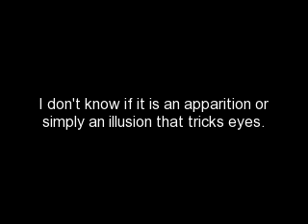Ghost Picture - Port Arthur, Tasmania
THE IMAGE IS GENUINE AND UNTOUCHED. IT IS EXACTLY HOW IT APPEARS ON MY CAMERA. I am an absolute spastic when it comes to using Photo editing software and wouldn't be able to doctor a picture to save my life.

I took this picture in the afternoon while walking around the historic Port Arthur ruins.
We had just walked around inside a house but decided to leave because we felt "uncomfortable" and generally didn't like the feeling of being inside that particular house.  We walked out of the house and thats when I took the photo,

Later that night we returned to the ruins to go on the Ghost Tour. When the tour guide took the group to the House we didn't like, he explained that a lady died inside the house while giving birth. He also explained that this lady is known as the lady in blue and often attaches herself to people that visit her house.

The next morning we were sitting down looking at the pics on my camera and we noticed something unusual in one of the images.

I am not saying that it is a ghost/apparition etc as it could be an illusion caused by the trees & grass etc. I'm posting the video on here to see what other people think of it.